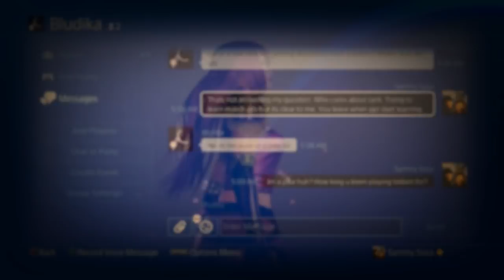Oh, So The Blue Ranks Are Looking to Bully Lili Huh?